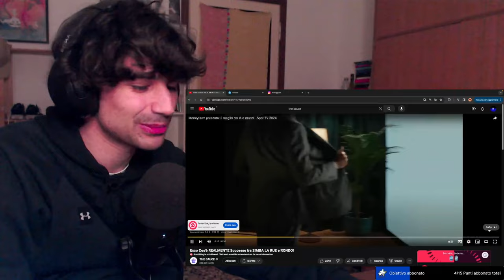Lo SPIETATO DISSING tra RONDO e SIMBA LA RUE😱🤯😳